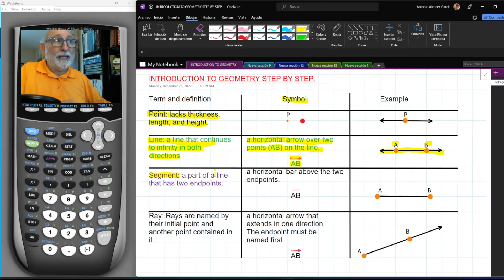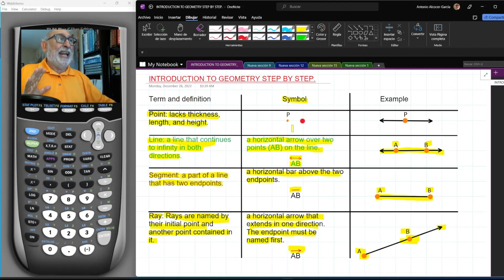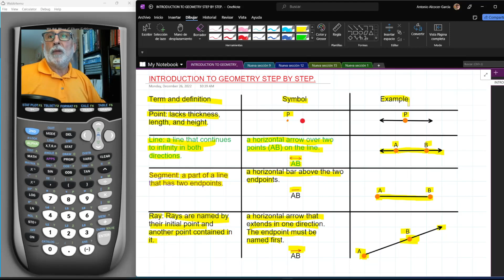INTRODUCTION TO GEOMETRY STEP BY STEP (TRANSLATED INTO 82 LANGUAGES)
GEOMETRY is the branch of mathematics that deals with lines, shapes, and space.